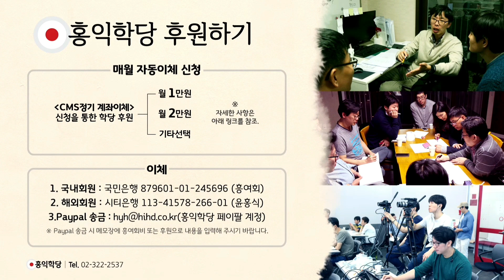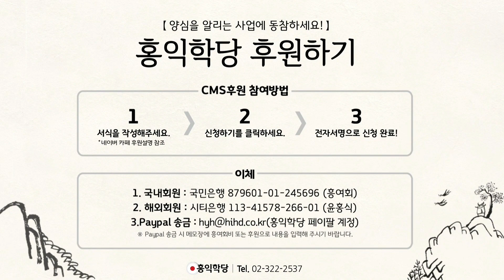[윤홍식의 몰라콘서트] 언제까지 화두만 붙잡고 계실 건가요